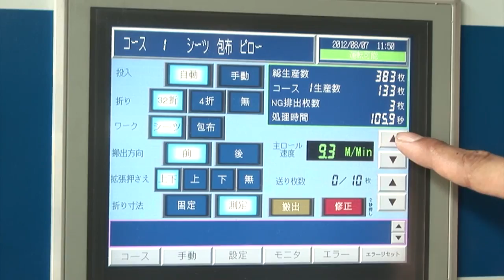Automatic Ironing Machine Bedsheet, Laundry Ironing Machine, Automatic Ironing Machine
How Laundry Industry Is Going To Change In New Era? Is It Expecting Revolution?

Automatic Jacket ironing Machine, Blazer Ironing, Blazer Press

 Known As The Fastest Machines In The Industry.

Links And Shares :-